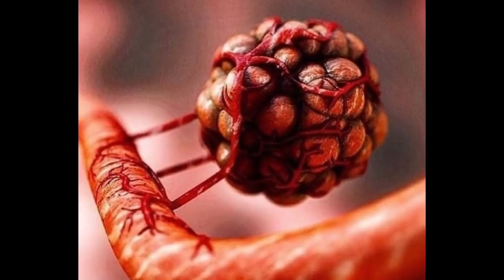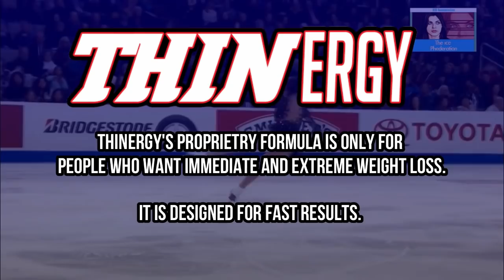Cysts, Blackheads, Lipomas & Bizarre Medical! Best Of Popping